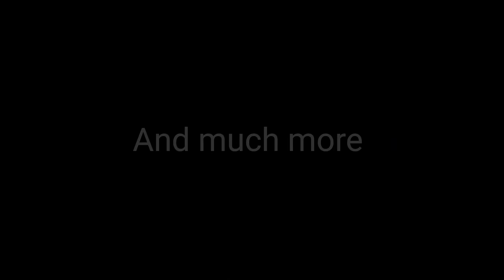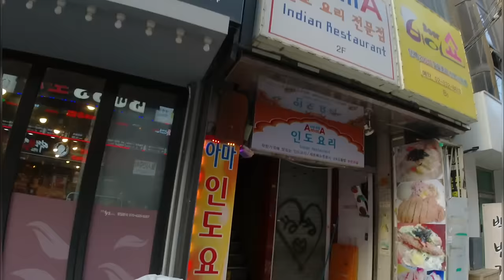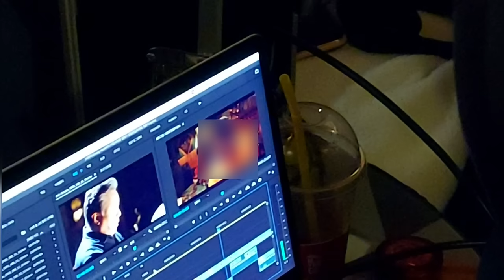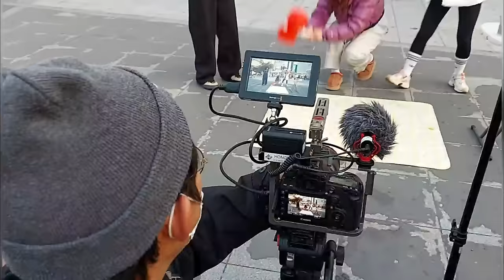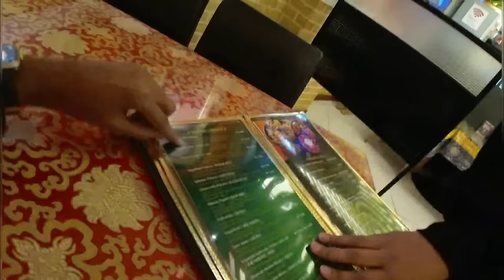Met SQUID GAMES Actor & Korean Drama live shoot Experience in Seoul, Korea.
Hello and welcome to 9th vlog of korea series. This video is all about my unexpected experience in seoul. Meeting Famous squid games actor Ali, watching live k drama shoot, participating in challenge, etc.